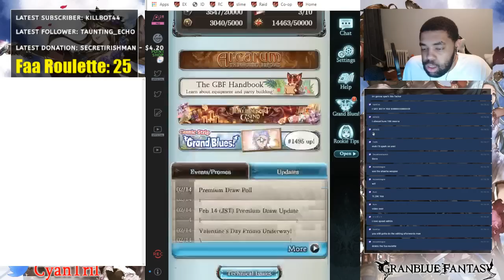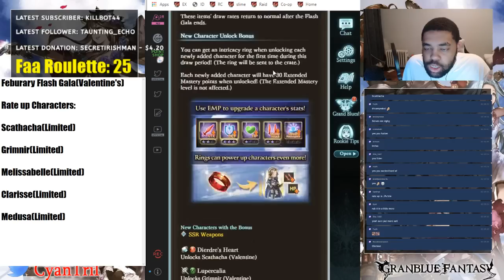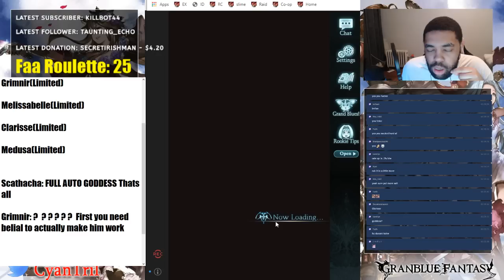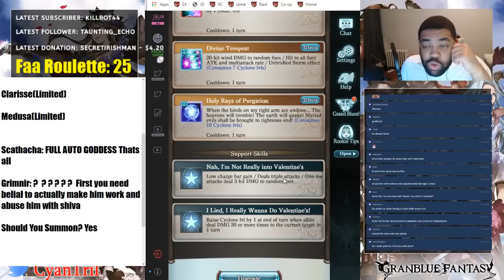Should You Summon? Feburary Flash Gala (Valentine's Edition)